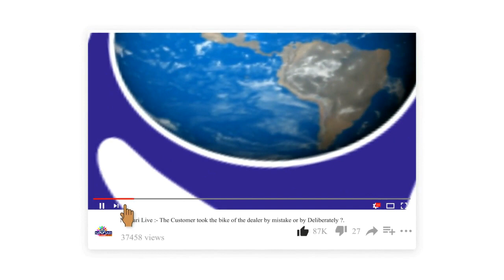Zatpat News :- Kirtidan Gadhvi made a best impact in Los Angeles with his songs.